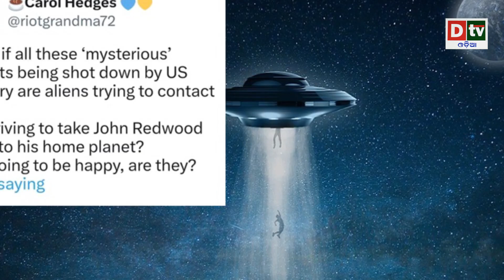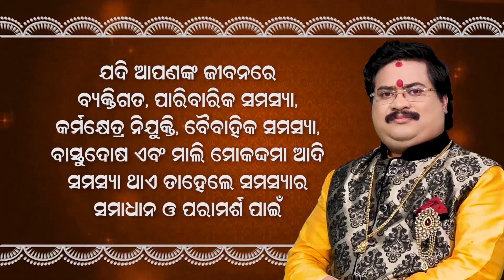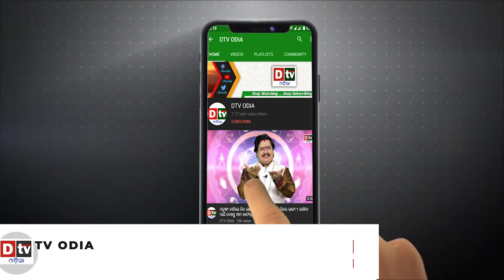ଆମେରିକା ଆକାଶରେ ଏଲିୟନ୍ସ | 2 UFOs in 2 days Found in North America Sky | Special Story Odia | Dtv Odia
An unidentified flying object (UFO) was shot down 10 miles off the frozen coast of Alaska on February 10. Then, on February 11, a UFO above Canada was downed by a US fighter plane. Prior to that, a week ago, a suspected Chinese surveillance balloon was shot down in the North American sky.

dtv odia,
odia news live,
odisha news,
odia news,
bhubaneswar news,
odisha news,
ଓଡ଼ିଆ news,
odisha lockdown,
odia news,
odisha news
ଓଡ଼ିଆ news
bhubaneswar news
odia news odisha
latest news